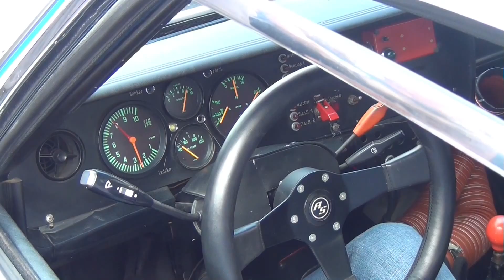European Capri Post Meeting (1)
Wolfgang Laufer und sein Gruppe 2 Renn Capri